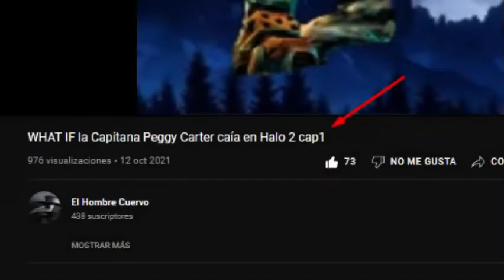La SUPERVIVENCIA del Capitán América en HALO CE - LAS FAUSES || FINAL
Todo lo desarrollado en este canal es basado en mi opinión, tomando obras creadas con el fin de entretener a la audiencia. Nada de las obras expuestas o personajes son de mi propiedad, por ello todos los derechos pertenecen a sus creadores y dueños respectivos. Las interpretaciones e inmersiones entre obras son para causar impacto en la mencionada audiencia.

Subiré contenido variado.